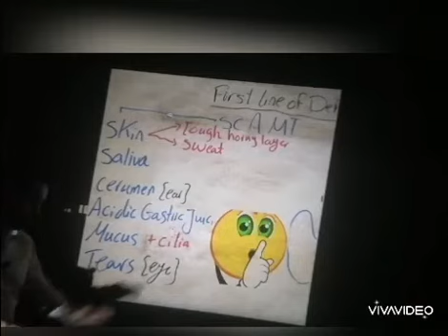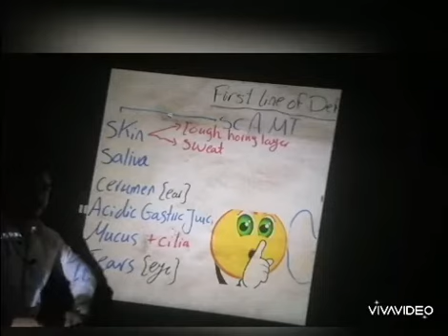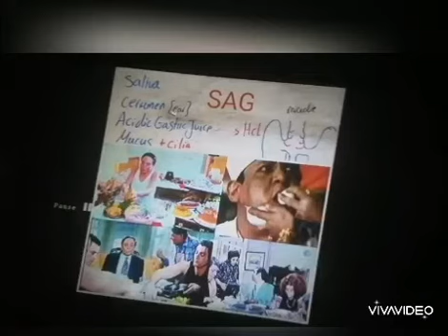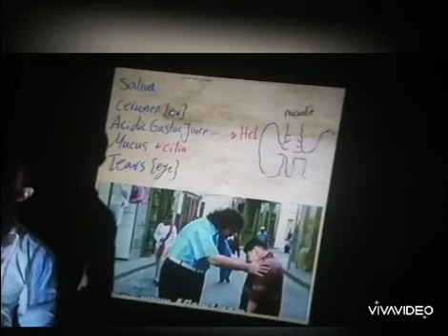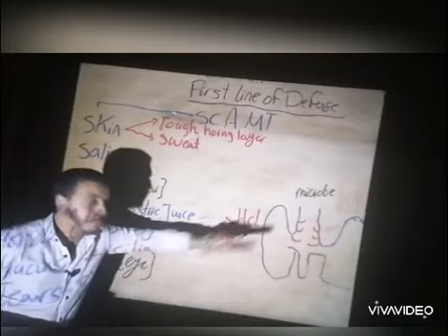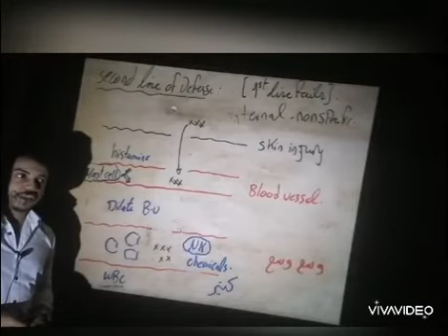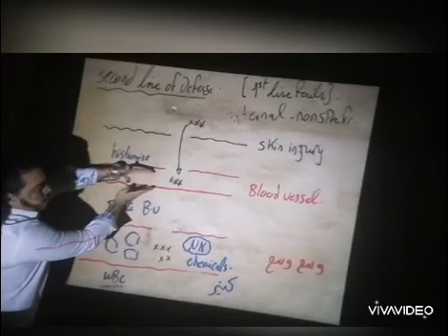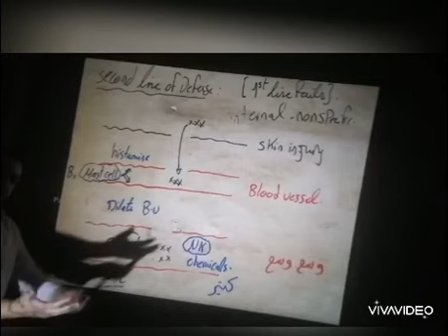Biology 3rd sec immunity (1st & 2nd line of defense)